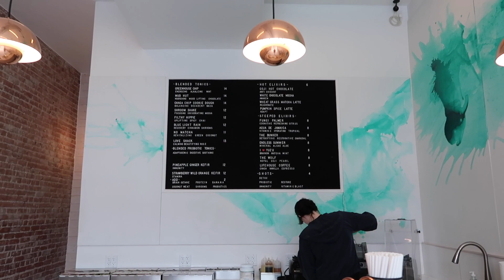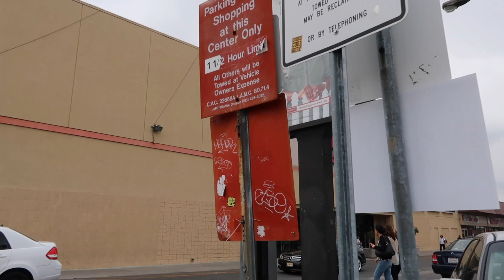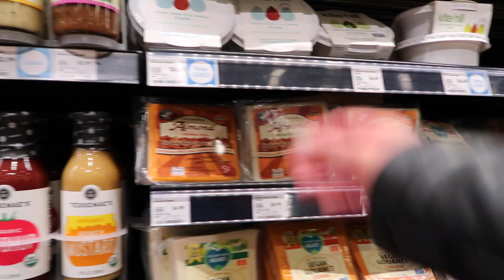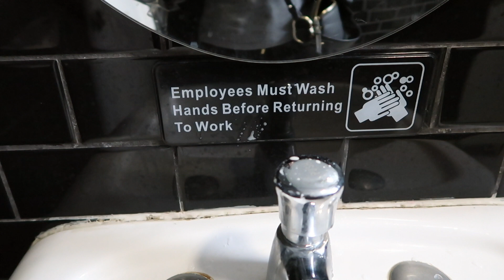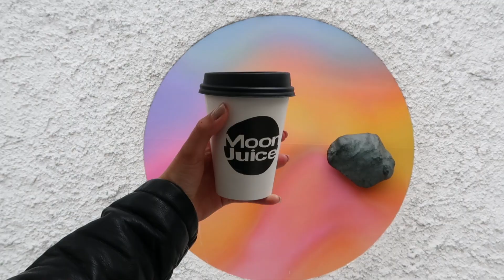(3) 😍 Hinter dem Hollywood-Zeichen – meine letzten Tage in den USA Vlog | Lea's Vibe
Der 3. Teil meiner Vlog-Reihe aus den USA. Hinter dem Hollywood-Zeichen wandern in den Hollywood Hills, gutes Essen und mein letzter Tag in L.A..

INFO: Alle Details zur Reise werde ich euch noch in einem Blogbeitrag zusammenfassen und euch auf Instagram Bescheid geben wenn der Beitrag online ist. Mitinbegriffen sind Air-bnb Wohnung, Flüge etc.. Falls Du Fragen hast oder etwas bestimmtes wissen möchtest schreib mir bitte einen Kommentar.

klicke auf die kleine Glocke.

Fertig! Du wirst ab sofort keines meiner Videos mehr verpassen.
Bis dann :)

YouTube Lea's Vibe
FB Lea's Vibe